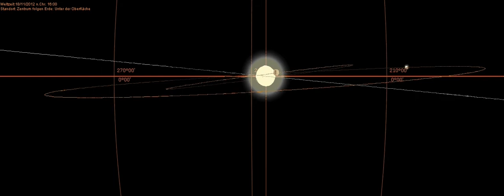The phases of Mercury and Venus from June until end of 2012 - Animation by Robert von Heeren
This animation was created by Robert von Heeren using Redshift 7 Premium and shows the movements of the innermost planets Mercury and Venus as seen from Earth (geocentric, inside the Moon's orbit). Please watch in full screen mode. Time intervall of the computations is 1 hour, time and date is given at the top left corner in UT. The animation shows the movement of Mercury and Venus along their orbit around the Sun and their phases, inferior and superior conjunctions and elongations. The sizes of Venus and Mercury are a bit magnified so that we can watch their phases better. In reality they are smaller in comparison to the Sun. Around 5/6 June the Venus transits across the Sun's disk. When Mercury and Venus are "New" they both are always inbetween the Sun's and Earth's orbit and always retrograde in motion. The animation also shows how the apparent diameters of Mercury and Venus changes significantly when they move behind the Sun. The yellow grid in the background marks the ecliptical longitudes and latitudes. The red horizontal line symbolizes the plane of the ecliptic, which is the apparent path of the Sun around Earth with 0° ecliptical latitude.